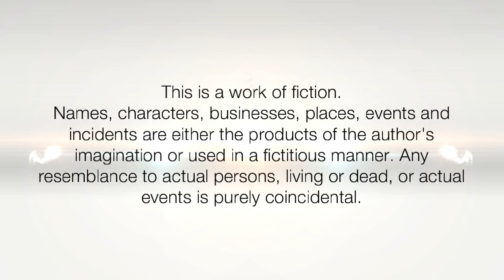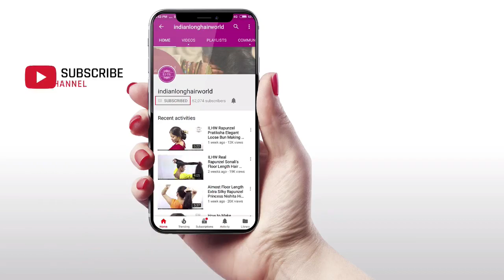Mouthwatering Monster Neck Bun By Ganga | Ganga's Loose Low Knot Hair Bun Over Neck Flaunting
ILHW Rapunzel Ganga's Loose Low Knot Hair Bun Over Neck Falunting & Opening With Her Beautiful Extra Thick, Healthy Knee Length Dense Hair.